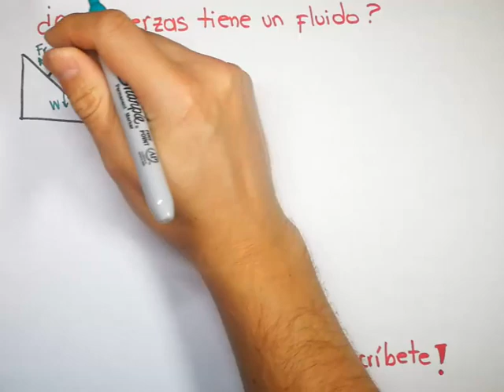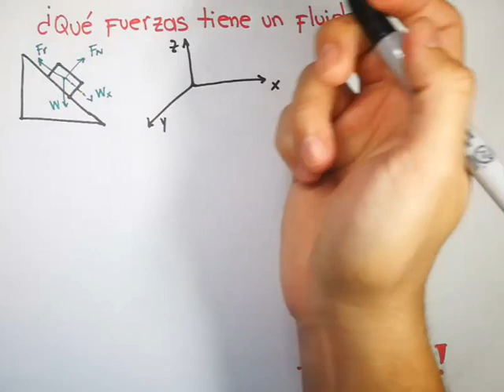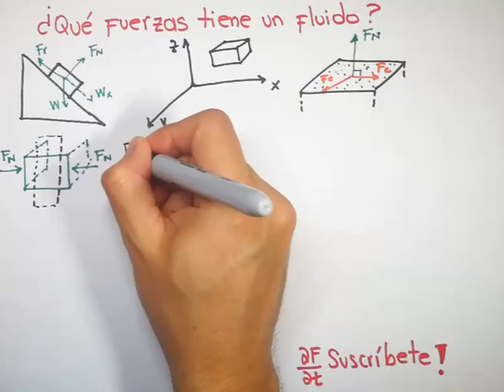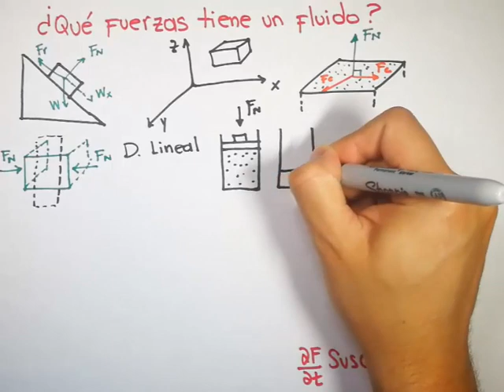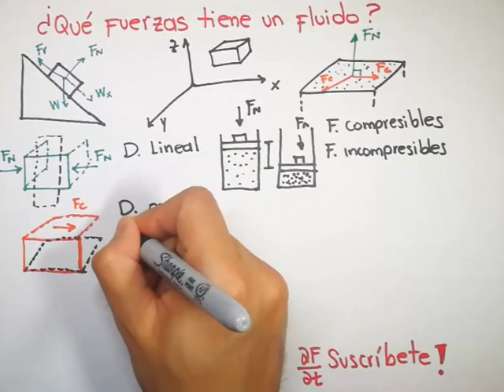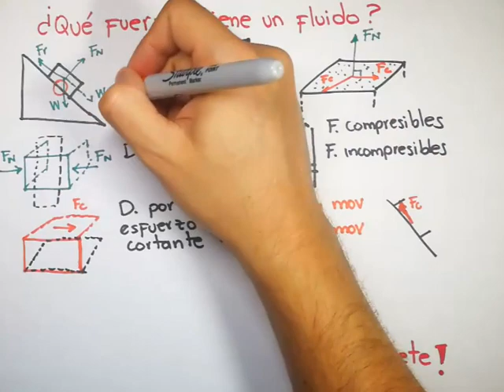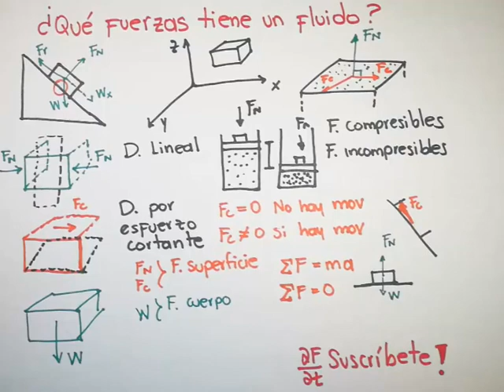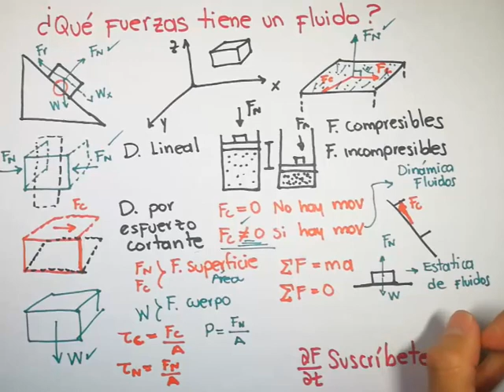¿QUÉ FUERZAS TIENE UN FLUIDO?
Aquí te explico que fuerzas genera un fluido y sus consecuencias de cada una.